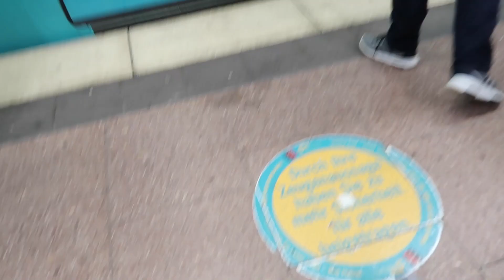frankfurt vlog • LAKWATSA NA NAMAN TAYO WITH BFF || PINAY-GERMAN LIFE IN GERMANY | LIEBE ANN♡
♡A FILIPINA(24) HAPPILY MARRIED TO A GERMAN(27), RESIDING IN BAVARIA,GERMANY.♡

WANT TO ASK ME?! (MORE ACTIVE ON INSTAGRAM)

Name: Mary Ann
street: 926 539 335 Postfiliale Nr. 501
zip code/postcode: 93047
city: Regensburg

📍EQUIPMENT USED:
*gopro hero7
*osmo pocket

📍THUMBNAIL EDITOR:
*canva

📍BGM(driving)
*blue wednesday

VIELEN DANK!
THANK YOU FOR YOUR SUPPORT !
***if you're reading this, YOU ARE AMAZING!***